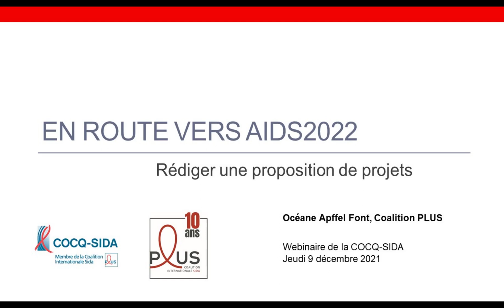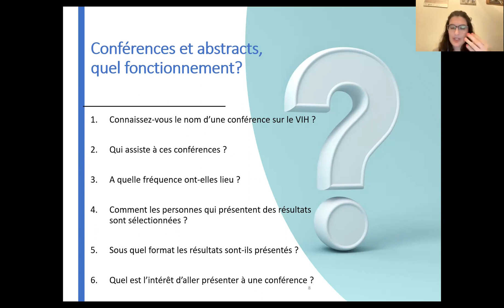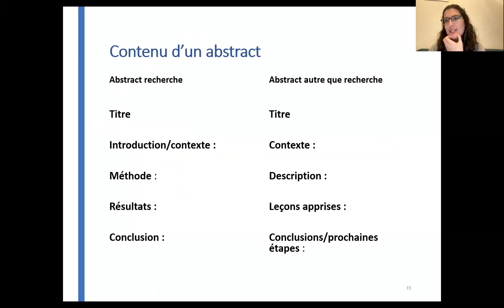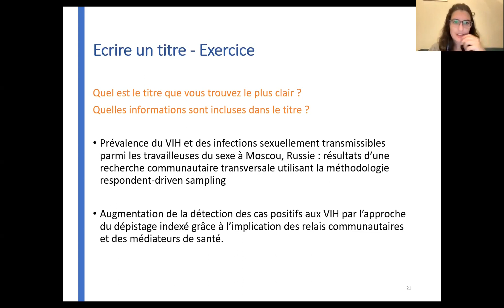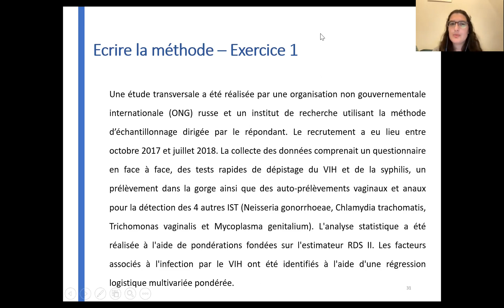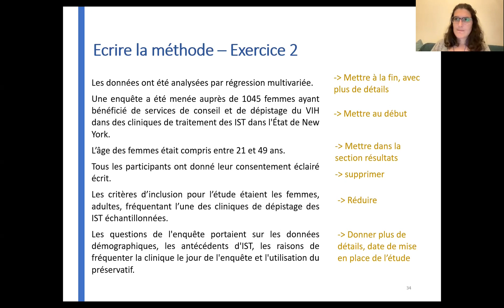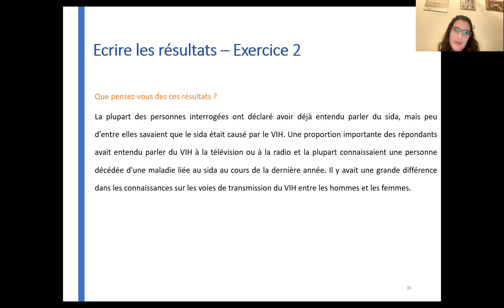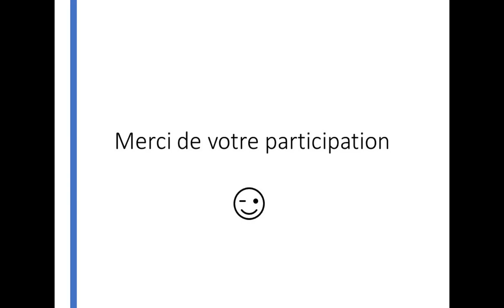Webinaire "AIDS 2022 - Comment rédiger une proposition de projet"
En 2022, Montréal recevra la 24e conférence internationale sur le sida. Découvrez comment rédiger un résumé de projets.

Océane Apffel Font, chargée de mission recherche à Coalition PLUS, a donné une formation avec théorie et exercices pratiques. L'enregistrement est un résumé des points saillants.

Introduction
2:39  |  Fonctionnement des conférences et soumission des résumés
7:08  |  Que doit contenir un abstract?
8:55  |  Contenu d'un abstract

Les règles d'écriture
10:30  |  Les bonnes pratiques
11:25  |  Les erreurs fréquentes
12:15  |  Les raisons principales de non acceptation

Écrire le résumé
13:19  |  Le titre
15:38  |  Le contexte
17:30  |  La méthode // description du projet
24:04  |  Les résultats // leçons apprises
30:04  |  La conclusion

Conclusion
33:06  |  Mini-quizz récapitulatif